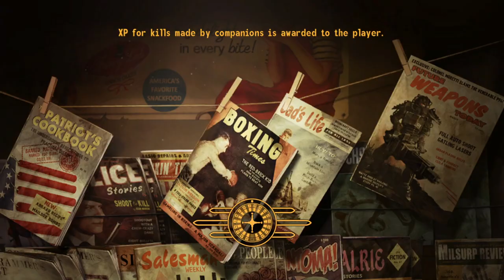Fallout New Vegas: Buachaill Bó Ep 38 - Berserk Securitrons Are Not Friendly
It's me again, Mr New Vegas, reminding you that if you see a Berserk Securitron, do not - repeat, DO NOT engage at close range.